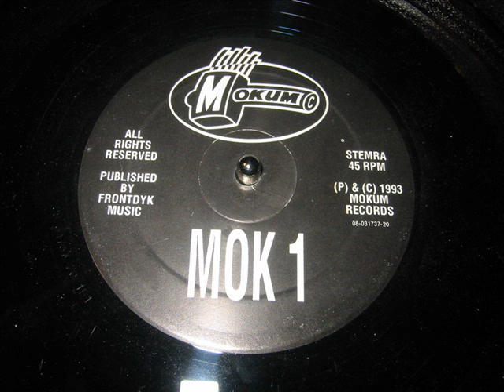MOKUM 1-DJ DANO-COSMIC TRASH